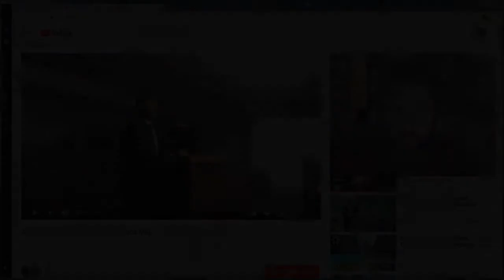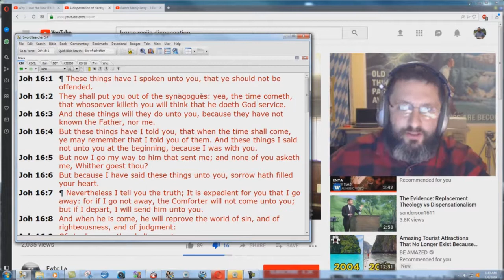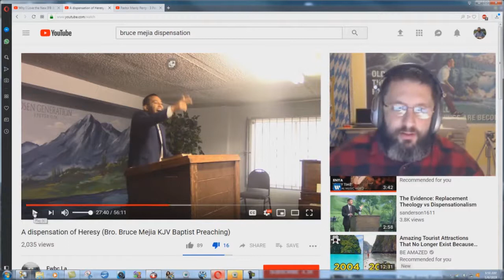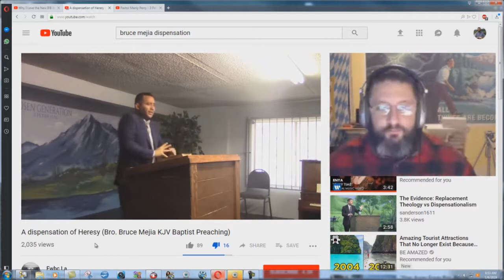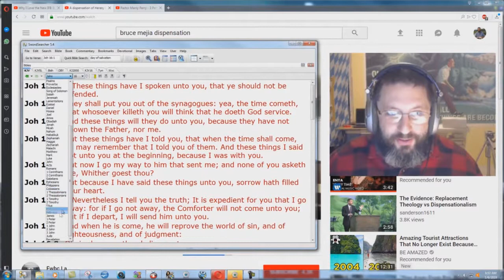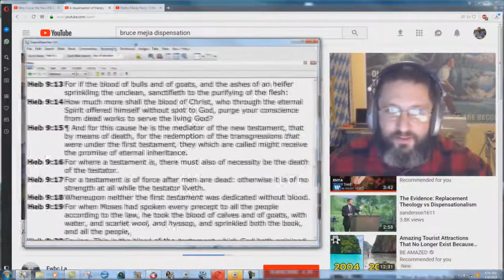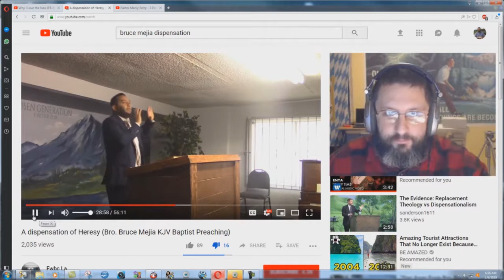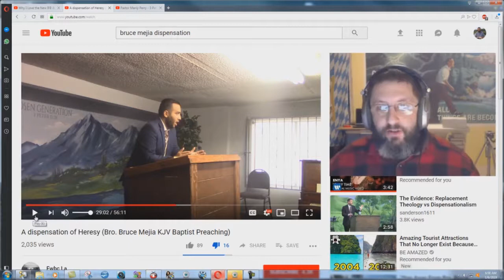Pastor Bruce Mejia Wants To KILL People